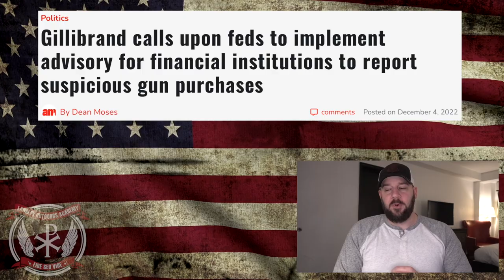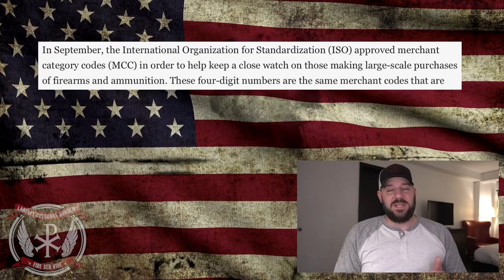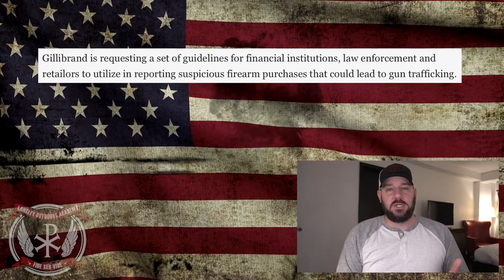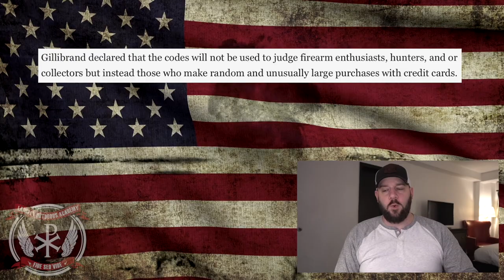ALERT! Senator calls on DOJ and Treasury to “make rules” using new CC codes for guns and ammo…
In today's episode of the Bullet Points, we dive into some of the most insane requests that we have seen yet regarding the new merchant codes for gun and ammo purchases... A sitting Senator has requested the DOJ and Treasury department make new rules building on credit card codes... Let's discuss people!